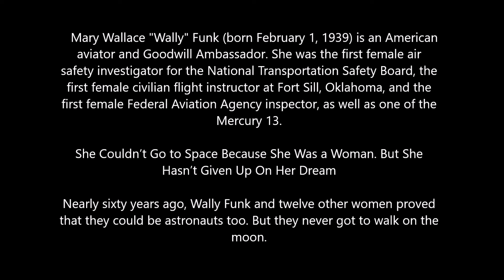Yodior: 'Wally Funk's Dream' ( Pure Electronic Space Music )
Mary Wallace "Wally" Funk (born February 1, 1939) is an American
aviator and Goodwill Ambassador. She was the first female air
safety investigator for the National Transportation Safety Board, the
first female civilian flight instructor at Fort Sill, Oklahoma, and the
first female Federal Aviation Agency inspector, as well as one of the
Mercury 13.

She Couldn’t Go to Space Because She Was a Woman. But She
Hasn’t Given Up On Her Dream

As one of the civilian pilots in Dr. Randy Lovelace's Woman in Space Program, Funk successfully passed the same physical exams as the men who would later be known as the Mercury Seven — the same men who would become the first Americans to visit outer space.

Despite her accomplishments — and the achievements of the 12 other women who also passed Lovelace's tests, dubbed the Mercury 13 — Funk never left Earth's atmosphere, having her plans scuttled by NASA's unwillingness to permit women into the U.S. space program.

But on Tuesday, July 20 — almost 20 years later — Funk will achieve her dream of travelling into space.

And it's thanks, in part, to Amazon founder and former CEO Jeff Bezos. He publicly confirmed on July 1 via Instagram that Funk will be one of four passengers on the inaugural crewed flight run by Bezos's Blue Origin commercial aerospace company.